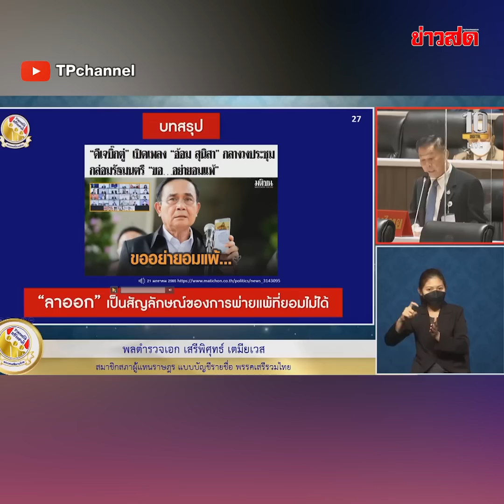เสรีพิศุทธ์ แฉมีคนมาติดต่อให้ย้ายขั้ว “ผมให้ส้น-ีนไปเลย” : Khaosod TV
เสรีพิศุทธ์ แฉมีคนมาติดต่อให้ย้ายขั้ว “ผมให้ส้น-ีนไปเลย” ซัดเพิ่มบัตรคนจน มันน่าภูมิใจเหรอ คนจนเพิ่มขึ้น